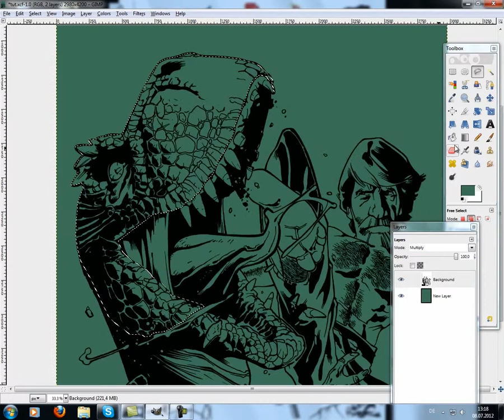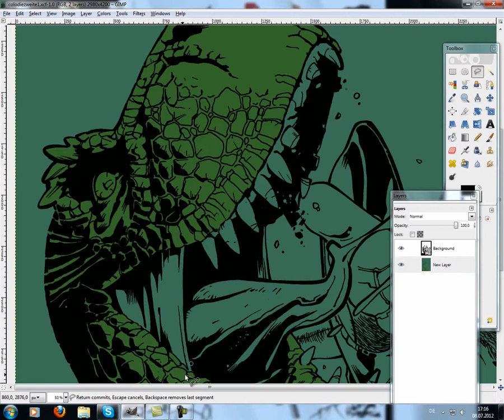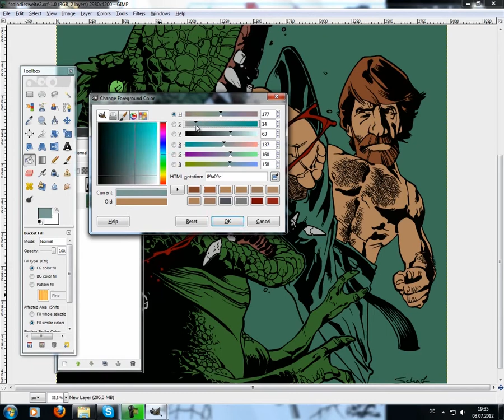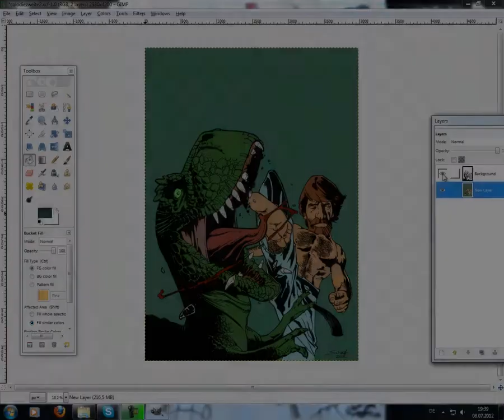LEVEL UP ! - 4 - Flatting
Part 4, Flatting Tutorial

Drawing & Commentary - Jonas Scharf

Bad English subtitles available now !

Watch the other Videos here !